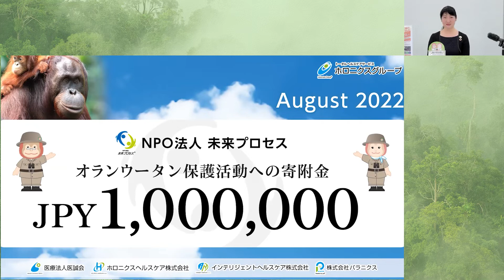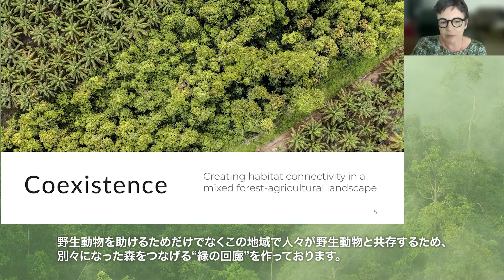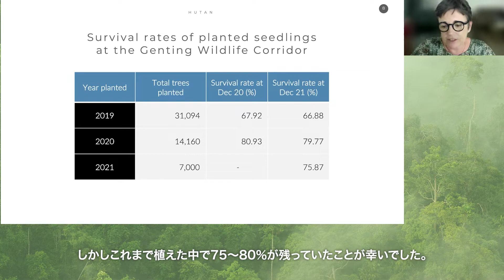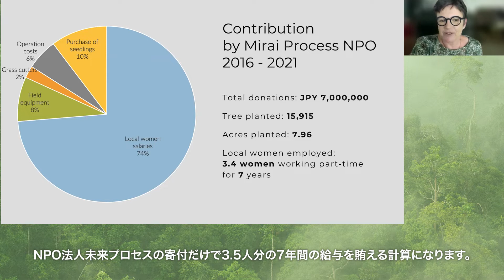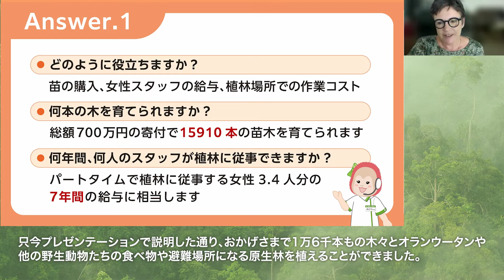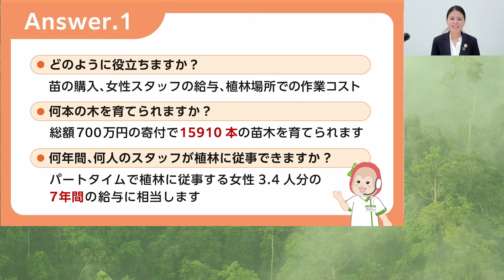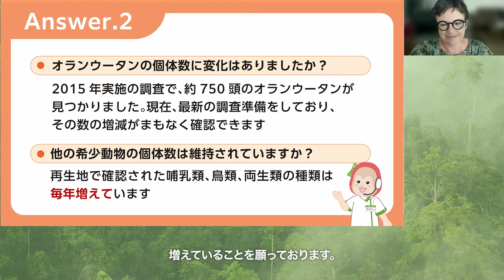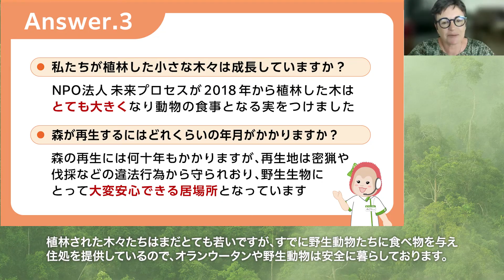NPO法人未来プロセス 2022 年マレーシア植林活動・オンライン寄付贈呈式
NPO法人未来プロセスが植林に取り組むマレーシアのボルネオ島サバ州で活動を続けるNGO UTANへ6回目の寄付を行いました。
フランスと愛知、大阪をつないで実施したオンライン贈呈式の様子を紹介します。